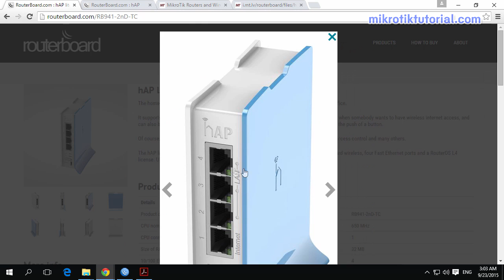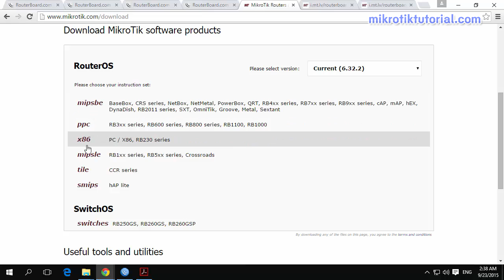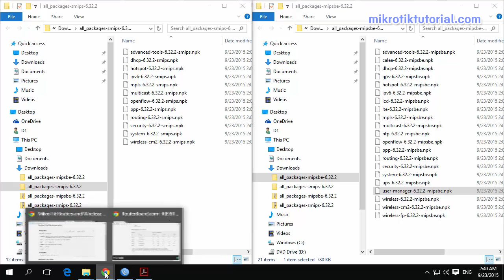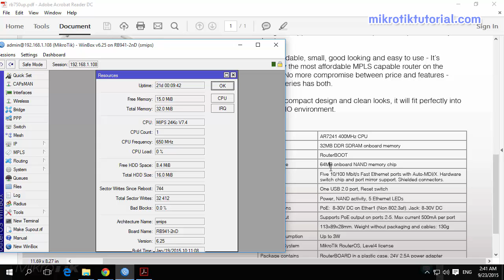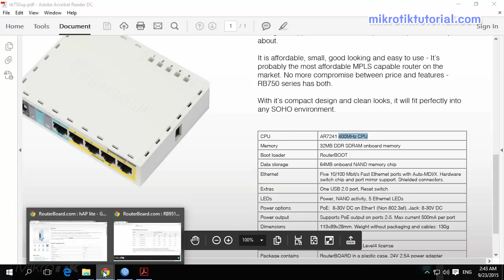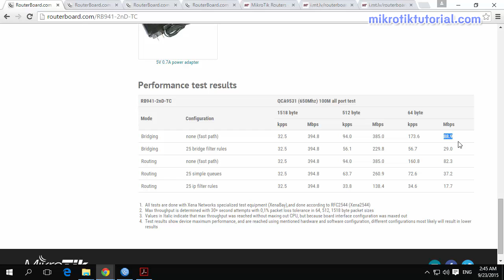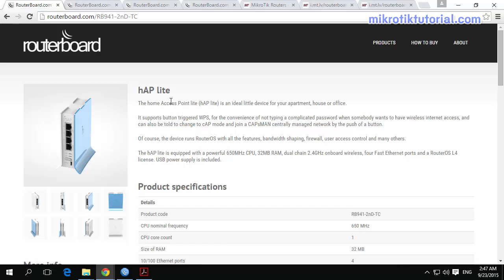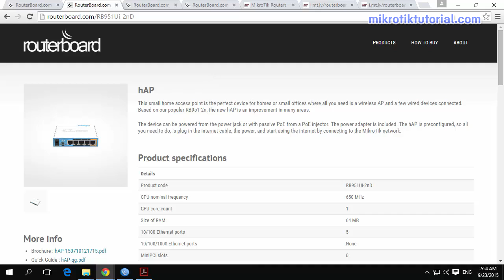ทำความรู้จักกับ mikrotik hAP lite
Mikrotik รุ่นนี้ถูกออกแบบมาเพื่อเน้นใช้งานตามบ้าน ทำให้ราคาถูก แต่ก็ตัดบางอย่างออกไปเมื่อเทียบกับ Mikrotik รุ่นก่อนหน้านี้ เรามาดูกันครับว่ามีอะไรบ้าง